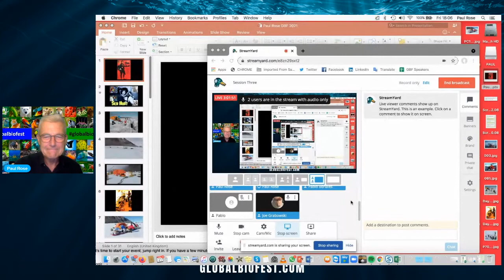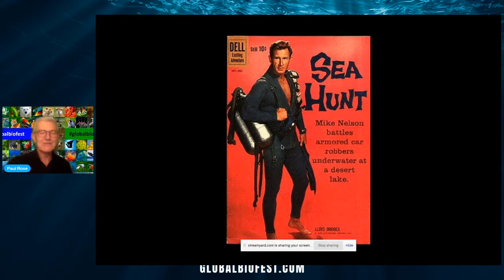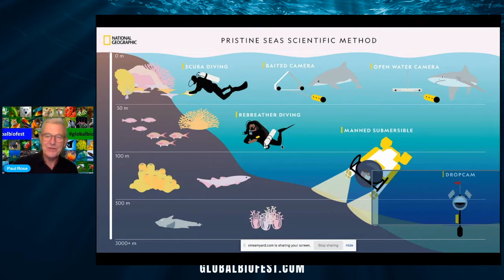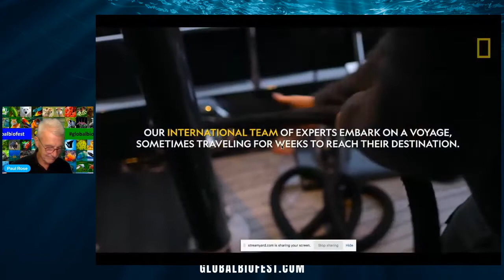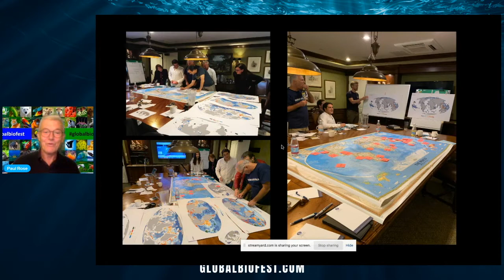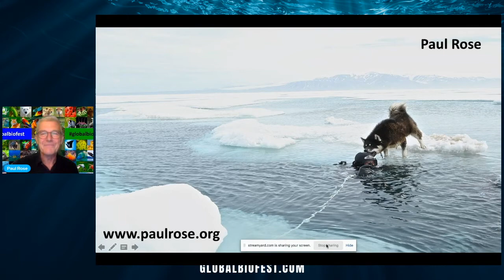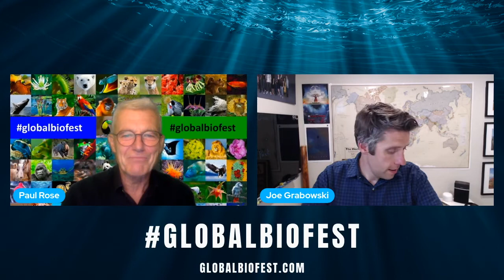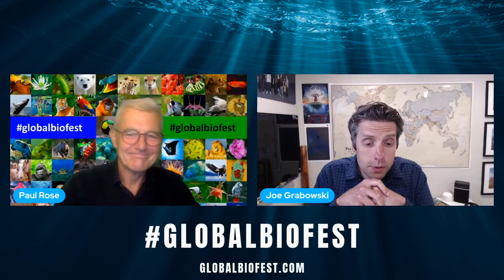Paul Rose | Pristine Seas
A man at the front line of exploration and one of the world’s most experienced science expedition leaders, Paul Rose helps scientists unlock and communicate global mysteries in the most remote and challenging regions of the planet. Former Vice President of the Royal Geographical Society, Paul is Expedition Leader for the National Geographic Pristine Seas Expeditions. The Royal Geographical Society has awarded Paul the Ness Award and the Founders Gold Medal.

A broadcaster, published author and journalist, Rose presents BBC television programs on current affairs, science and the environment. He is Ambassador for the UN Basel, Rotterdam and Stockholm Conventions. Paul was the Base Commander of Rothera Research Station, Antarctica, for the British Antarctic Survey for ten years and was awarded HM The Queen's Polar Medal. For his work with NASA and the Mars Lander project on Mt Erebus, Antarctica, he was awarded the US Polar Medal. A mountain in Antarctica is named after him.